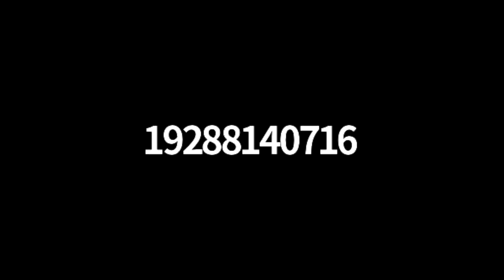Book Launch Reading with 2 Able Muse Press Authors: Len Krisak and Rebecca Starks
~Book Launch Reading by 2 Able Muse Authors~
Hosted by Deirdre O’Connor - November 13, 2021